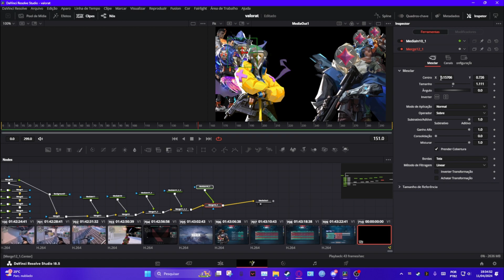Como Fazer uma Thumbnail no Davinci Resolve sem ter que abrir o Photoshop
Watch it in 1080p60fps hd :)
nem eu nem voce nemeunemvoce nemeunemvoce